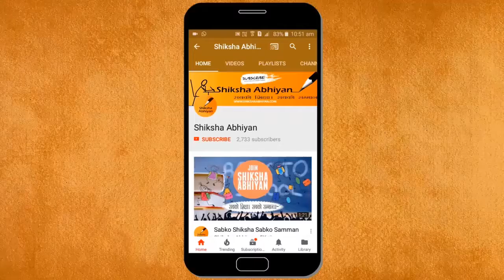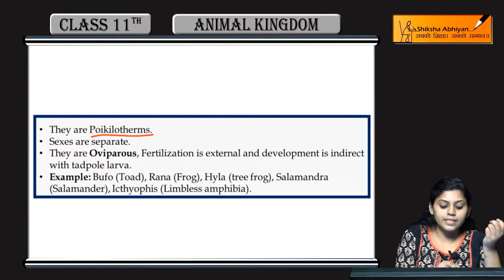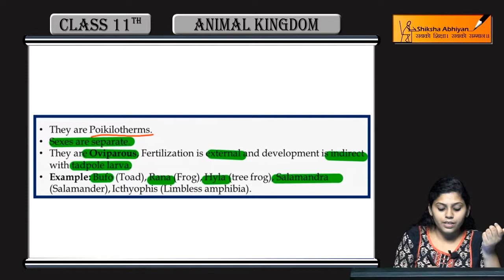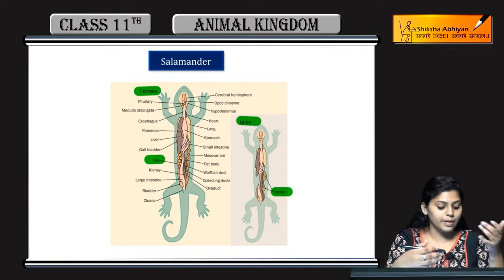Amphibia-CBSE Class 11 Biology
This video is a part of the series for CBSE Class 11, Biology demo videos for the chapter “Animal Kingdom”. In this series, we have completed all the concepts, examples and the entire NCERT exercises. It is the part of an initiative taken to provide quality online education to students free of cost on YouTube.